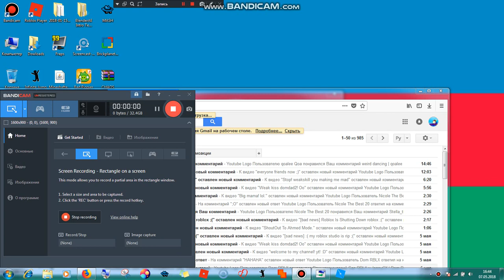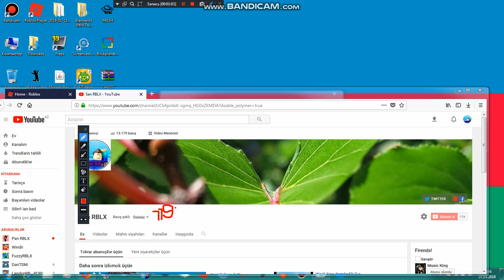:OOOOOOO YO!!!!!! 119!!!! SUBS!!!!!!!!!!!!!!! :OOOOOOOO